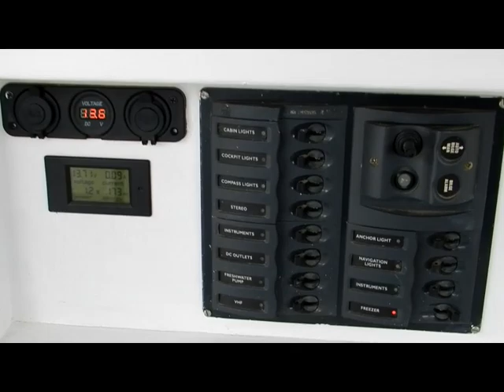havos jul21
28ft houseboat catamaran "Havos".
 Very comfortable liveaboard for a couple and an ideal river/estuary cruiser. Originally launched in 1977 as a Catfisher 28 sailing catamaran the rig has been removed and it has been professionally redesigned and refitted as a live aboard motorboat. Probably the most accommodation you can get for the length on any boat.

Length 28ft Beam 13ft Draft 2ft6in displacement 3.5T. Cruising speed 5.5 knots.

Very solid grp hulls and decks. Most of the interior was refitted in 2018/19. It has been used as a full time floating cruising home for 3 summers (May - Oct).

Full headroom throughout. 5ft wide double bunk with sitting headroom over. Plus spare single bunk. Big shower compartment. Separate  heads compartment (composting toilet, so no smell and no skin fittings or holding tank) Metal framed opening windows and portlights (12 in total). Galley with Plastimo oven/2 burner/grill stove. 12sqft worktop. Big "pantry" area. Masses of galley stowage. Saloon seats 6 comfortably. Teak/holly flooring throughout.

Fully self contained - 550W solar and MPPT regulator powers everything. Trojan batteries new 2019. Shorepower (professionally installed) with sockets in each cabin.

25hp high thrust Mercury outboard (2005) serviced 2018/2019. Spare, permanently mounted, high thrust Yamaha 8hp. Both remote control, electric start.  Sunbrella bimini covers cockpit.

Fenders, warps, etc. St steel boarding ladders, boat hook. LED Anchor light, nav lights. Flares. 25lb Delta anchor, plus kedge. Electric anchor winch. Radar, VHF, fishfinder echo sounder. GPS. Plastimo compass.

2 water tanks, both new in 2018. New galley pumps (hand and electric). Waeco fridge, compressor driven so very low power. CD player in saloon. TV with surround sound in bunk. LED lights.

Some refit jobs still to do:- Reinstall  the central heating. Some cosmetic painting inside and out. Hot water for shower (shower curtains, tray and drain are fitted).

A perfect Covid sanctuary!
Can be seen on a drying mooring in the river Tamar, viewing welcome any time (ideally at LW Plymouth to make boarding easier).